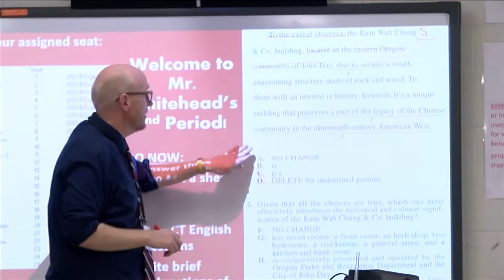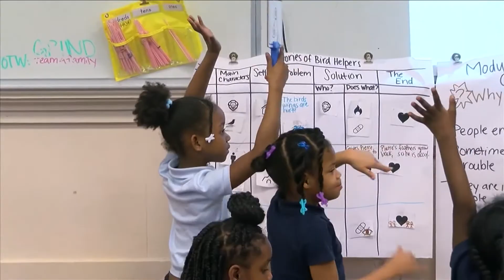Memphis-Shelby County Schools begin new year with new academic goals & initiatives from district lea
MSCS co-leaders laid out short and long-term goals as the district looks to improve and expand on some state test score gains.